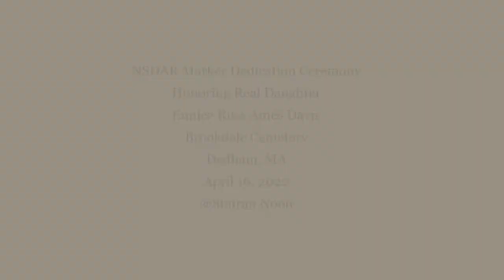Marker Ceremony for Eunice Russ Ames Davis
April 16, 2022. Brookdale cemetery  Dedham, Norfolk County, Massachusetts.
Marker dedication ceremony by the National Society Daughters of the American Revolution (NSDAR) honoring black member Eunice Russ Ames Davis (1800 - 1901). Historian General Laura McCrillis Kessler and President General Denise Doring VanBuren.

Mrs. Davis's parents were Prince and Eunice Russ Ames. Prince Ames’s  mother was Narragansett Native American and African-American, his father was white. Eunice Russ Ames was bi- or tri-racial, with white and Penobscot Native ancestry. Her father Prince Ames served at Lexington, Concord and Bunker Hill. Mrs. Davis was a founding member of the Boston Female Anti-Slavery Society. When she died at 100 years old in 1901, she was the oldest living female abolitionist in the nation. She was also a woman's rights activist.

Video courtesy of @Simran Noon 2022.